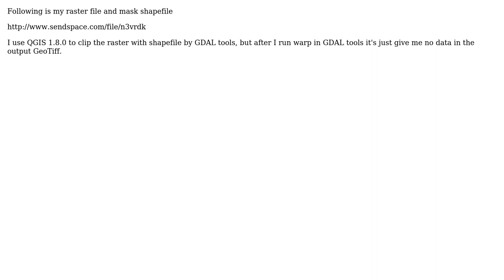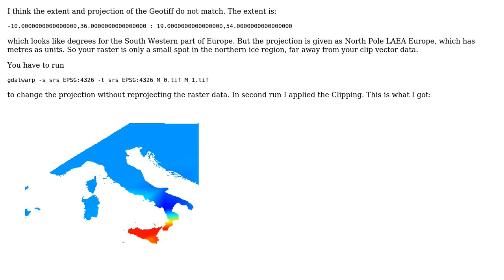GIS: Error output with gdalwarp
With thanks & praise to God, and with thanks to the many people who have made this project possible! | Content (except music & images) licensed under CC BY-SA | Music | Images & others | With thanks to user nmtoken user blueman010112 user AndreJ and the Stack Exchange Network Trademarks are property of their respective owners. You are responsible for your own actions.